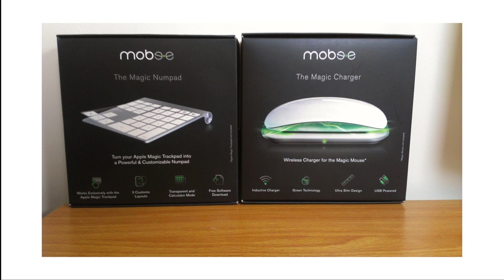Channel Updates And Giveaway!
READ!